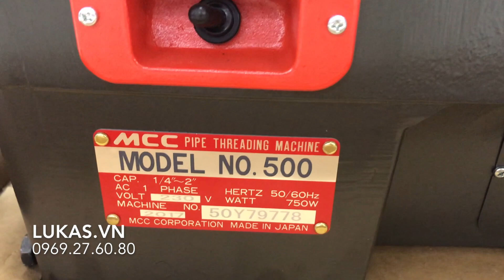Máy tiện ren ống 2 inch MCC500, sản xuất tại Nhật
Máy tiện ren ống 2 inch MCC500, made in Japan
Thông số kỹ thuật:
Model: 500.
Khả năng tiện ren ống có đường kính: từ 1/4 inch đến 2 inch BSPT hoặc NPT.
Tiện bulong từ W3/8 inch đến 1.1/4 inch. M8 đến M30.
Thép từ C15 đến C51 theo tiêu chuẩn Nhật Bản JIS. PF1/2 – PF2 theo chuẩn BSPP.
Motor điện: 1 pha 750W 50/60 Hz. Có chức năng ngừng khẩn cấp.
Điện áp: tự động.
Vận tốc tiện: 35 vòng/phút ở tần số 60Hz, không tải.
Trọng lượng: 41 kg.
Kích thước: 598x401x390mm.
Các phụ kiện tiêu chuẩn kèm theo:
Đầu cắt ren tay: MDK 1/4″ – 2 inch BSPT hoặc NPT: 01 bộ.
Đầu cắt ren ống: K type 1/2 inch đến 3/4 inch BSPT hoặc NPT: 01 bộ.
Đầu cắt ren ống: K type 1 inch đến 2 inch BSPT hoặc NPT: 01 bộ.
Dầu tiện ren: 4 lít.
Dầu cho ổ bi mâm cặp: 60 cc: 01 tuýp.
Bao chùm máy: 1 bộ.
Lục giác: 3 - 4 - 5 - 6mm mỗi thứ 01 cây.
Tô vít 01 cây.
Chổi than dự phòng: 01 bộ.
Tool box: 01 bộ.
Chân đế: 01 bộ.

Máy tiện ren MCC500 tự động chăm dầu trực tiếp vào vị trí cắt ren trong quá trình gia công làm ren. Mức dầu hay lượng dầu chăm làm mát điều chỉnh đơn giản thông qua vít chỉnh trên thân máy. Mâm cặp phía trước thay thế đơn giản thông qua cơ cấu ngàm kẹp. Tự động ngắt chổi than để chống cháy motor điện.

Máy tiện ren, tiện bulong xuất xứ MCC, sản xuất 100% tại Nhật Bản, hàng chính hãng, giá rẻ nhất, bảo hành 12 tháng, cung cấp đầy đủ chứng chỉ CO, CQ. Giao hàng toàn quốc. Miễn phí vận chuyển trong khu vực TPHCM.